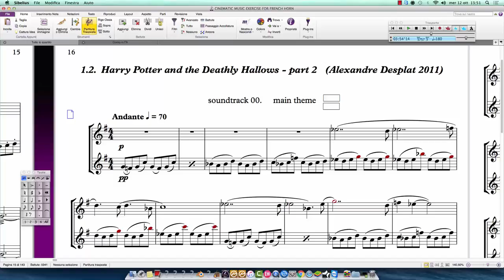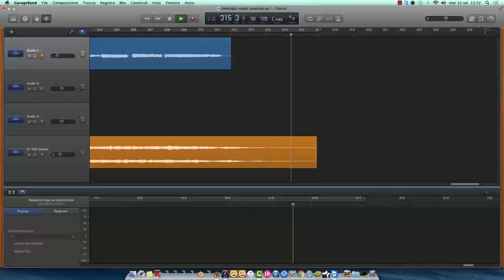HARRY POTTER AND THE DEATHLY HALLOWS for horn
soundtrack composed by ALEXANDRE DESPLAT
video and horn recorded by MICHELE LATOCCA
film : HARRY POTTER AND THE DEATHLY HALLOWS
soundtrack : 00 - trailer
book : CINEMATIC MUSIC EXERCISES FOR TWO FRENCH HORNS by M. Latocca
es, 1 (composer). 2 (film). 00 (soundtrack), so 1.2.0

_________ all soundtrack in the book at now_______________
Part 1……….FILM
Category of the film……….Fantasy and Adventure
Composer__________
1…..ALEXANDRE DESPLAT
__Film_____________
__1…..Rise of the guardians (1.1)… .p.3
_____Soundtrack_____
_____2,4,5,7,9,11,12,15,18,21,22,24,26,27
__2…..Harry Potter and the deathly hallows - part 2 (1.2)…..p.16
_____trailer,4,5,6,11,12,13,18,21,22,23,24.
__3…..Godzilla (1.3)… ..p.24
_____1,10
2…..JOHN POWELL
__1…..Bolt (2.1)… ..p.26
_____4,5,9,10,12,13,15,16,18.
__2…..How to train your dragon (2.2)… .p.34
_____2,4,18,21.
__3…..How to train your dragon 2 (2.3)… ..p.41
_____trailer,1,3,4,7,8,10,12,13,15,17,18.
__4…..Horton hears a who (2.4)… ..p.61
_____X, X2, For the children, A big ending.
__5…..Kung fu panda 2 (2.5) - (& Hans Zimmer)… .p.67
_____Zen ball master, Ancient China story of Chen,
__6…..Chicken run (2.6)… p.70
_____1,2,3,13,15,16,19.
__7…..Antz (2.7)… .p.77
_____19
__8…..Evolution (2.8)… .p.79
_____15,20,21,23.
3…..JAMES NEWTON HOWARD
__1…..Maleficent (3.1)… ..p.83
_____1,3,7,17,21,
__2…..Dinosaur (3.2)… p.90
_____1,3,5,6,7,9,10,14,17.
__3…..Peter Pan (3.3)… p.100
_____1,4,6,8,16,17.
__4…..The last airbender (3.4)… .p.104
_____1,2,3,5,6,8,9,10,11,12.
4…..PATRICK DOYLE
__1…..Eragon (4.1)… .p.113
_____1,2,5,6,8,9,10,11.
__2…..Harry Potter and the goblet of fire (4.2)… ..p.122
_____,4,5,6,10,11,13,15,17,20,21.
__3…..A little princess (4.3)… ..p.134
_____26
__4…..Brave (4.4)… ..p.136
_____19
5…..MICHAEL GIACCHINO
__1…..Cars 2 (5.1)… .p.138
_____7,8,16,…..